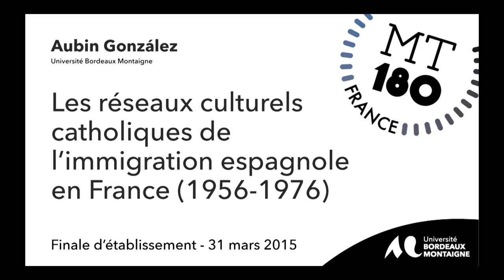Aubin González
Ma thèse en 180 secondes :

finale de l'Université Bordeaux Montaigne

Le 31 mars 2015  à la Maison des sciences de l’Homme d’Aquitaine.

Les 9 candidats ont présenté leur sujet de recherche en 3 minutes, dans un langage accessible et à destination d’un public profane.
Les 5 candidats retenus à l’issue de cette finale d’établissement partent en finale régionale à Pau le 23 avril 2015 où concourront 5 autres candidats de l'université de Bordeaux et 5 de l'UPPA.